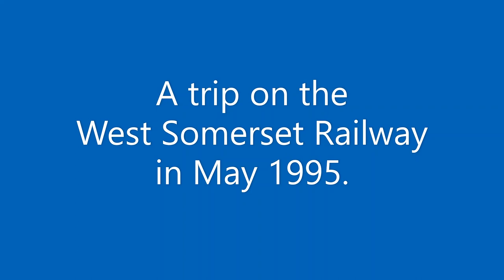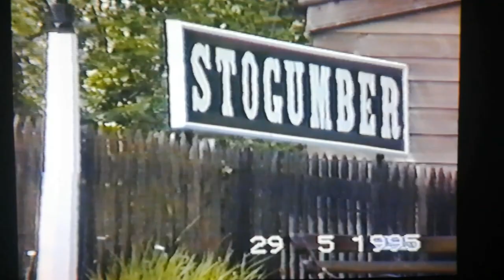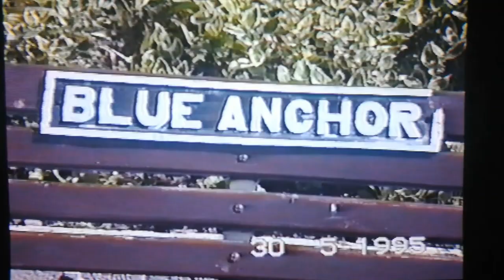The West Somerset Railway in May 1995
Filmed over two days the 29th May and 30th May 1995 we see the action and ride on the West Somerset Railway.

This video includes footage from Blue Anchor and Stogumber Stations on the 29th May. We see an ex Chiltern Lines Class 115 and Somerset & Dorest Join Railway 7F 53808 running as 88 at the time.

On the 30th May we take a trip behind No. 88. At Wiliton we see Hymeks D7017 & D7018 and D1010 Western Campaigner. 7828 Odney Manor is also seen at Wiliton with a Bishops Lydeard to Minehead train.

Views for the train include the sea on side and the National Trust Dunster Castle & Conygar Tower on the other.